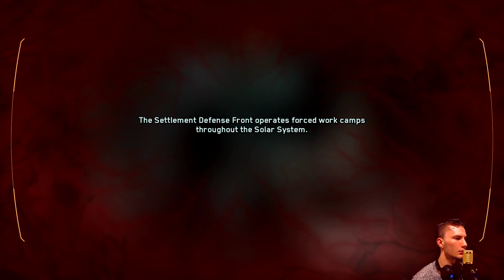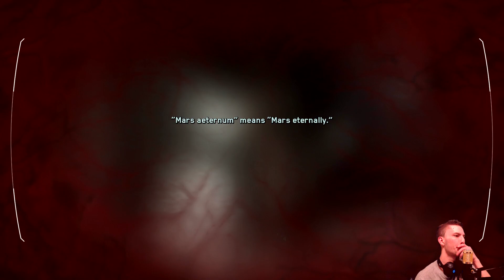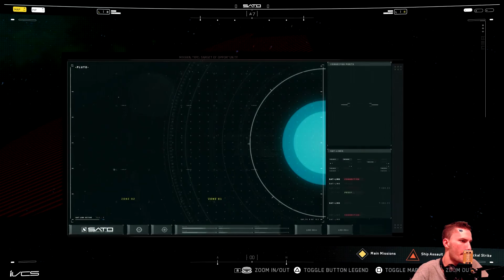Call of duty-Infinite warefare part 6_My dream weapon of all time (The Vaporizor)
This is my gun!